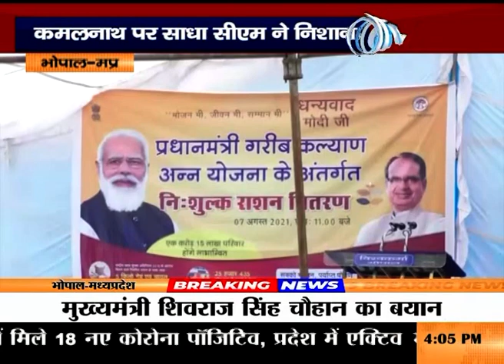सीएम शिवराज का बड़ा बयान, कमलनाथ पर साधा सीएम ने निशाना